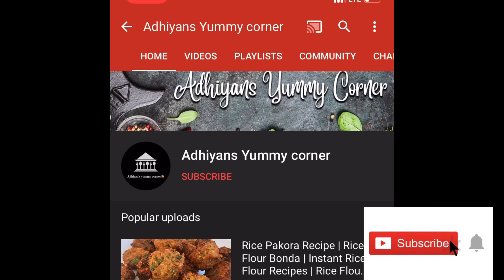15 Minutes Instant Dinner Recipe| Easy Dinner Recipe| Quick Dinner Recipe| Veg Dinner Recipes Indian